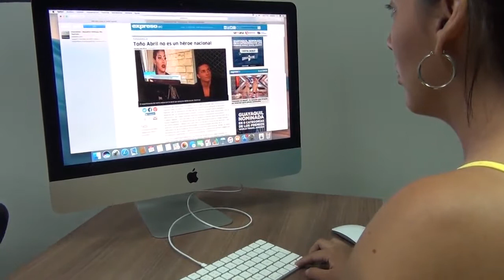Promo 1 2da temporada Música Talento EC